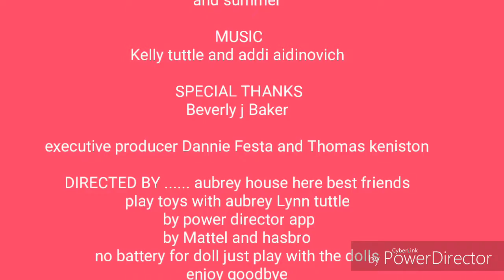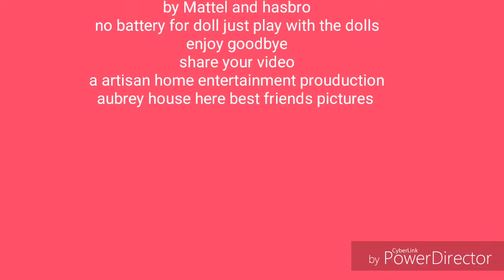Toys the movie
The medium movie ever